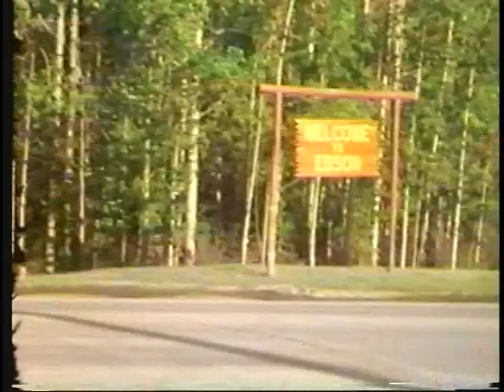1976 Road Trip Fort McMurray to Banff Alberta